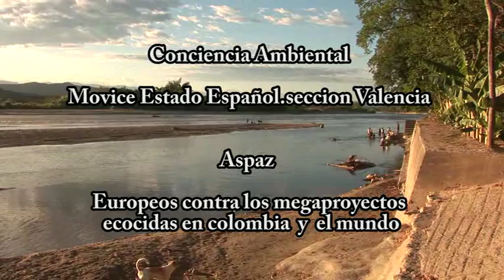triangulo de tolima.6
Las organizaciones actualmente están tomando definiciones en torno al manejo de la Asociación de Usuarios
del Distrito de Riego del Triángulo Tolima, Utritol, y también revisando las implicaciones de la consulta previa,
el alcance del auto 004 y la situación de acceso, disponibilidad de tierras, como también de las iniciativas
para la apropiación económica de este territorio. El CRIT, la ACIT y la FICAT saben que las comunidades no
pueden actuar de forma marginal en este proceso y en ese sentido se discuten alternativas como las
siguientes:
Es fundamental asegurar la tenencia de la tierra en el territorio, a través de un plan de tierras que permita
la titularidad legal de los 56 resguardos que están ubicados en la zona del impacto del Distrito, y los
demás que están fuera de esta zona, en el municipio de Coyaima.
La conformación y animación de grupos entre las distintas organizaciones indígenas y otras entidades
que aporten al desarrollo de investigación aplicada a las condiciones ambientales y socioeconómicas,
las instituciones estatales con compromisos y obligaciones y las organizaciones de apoyo y
acompañamiento, en torno al bienestar de las comunidades y al mejoramiento de sus condiciones de
calidad de vida, en función de la calidad de los ecosistemas, un trato explícito frente al cambio climático y
el futuro de las generaciones locales.
Desarrollo de una línea base que de cuenta de la condición real de las comunidades, de sus sistemas
productivos y de los cambios graduales que tendrán impacto en la transformación del territorio.
La promoción de un acuerdo político y social en torno al uso del agua y del suelo. Las prácticas que
acaparen y monopolicen estos recursos deben tener rechazo social y político. La base de este acuerdo
será necesariamente la autonomía del pueblo pijao para el manejo del territorio.
Avanzar en una agenda agroalimentaria para los habitantes de la región. Es imperativo un acuerdo ético
y un esfuerzo entre el Estado central, la gobernación, las alcaldías, la Universidad del Tolima, Cortolima,
organizaciones indígenas y ONG, que permita trabajar en metas fundamentales como la superación del
hambre en la región.
¿Qué pueden hacer las organizaciones indígenas del Sur
d
¡Queremos un Distrito de riego que ayude a detener la desertificación,
que beneficie principalmente a indígenas y pequeños agricultores
y que garantice el derecho al alimento y al territorio!